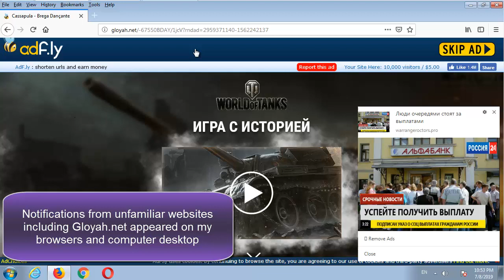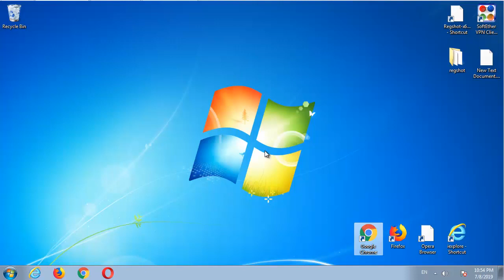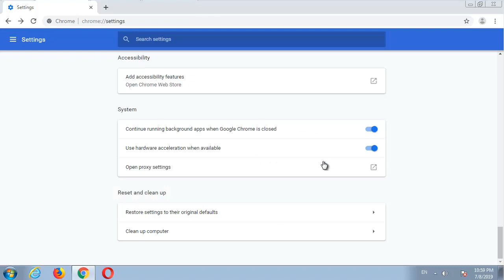How to remove Gloyah.net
This video is a tutorial how to remove Gloyah.net from the computer and browsers: Mozilla Firefox and Google Chrome manually. Gloyah.net is a browser hijacker. It shows pop-up ads on the computer desktop. Virus infects browsers with free software downloads or by changing browser settings. If you cannot delete the Gloyah.net advertisement, follow this easy instruction.

Scan the computer with SpyHunter to delete virus and to protect the system against suchlike malware

Brief Gloyah.net removal steps

1. Disable notifications

Google Chrome
• Menu (Customize and Control Google Chrome)
• Settings
• Advanced
• Content settings
• Notifications
• Block all specific pages

Mozilla Firefox
• Open menu
• Options
• Privacy and Security
• Notifications
• Settings...
• Remove suspicious websites

2. Reset the browser settings

Google Chrome
• Click Menu (Customize and control Google Chrome)
• Select Settings
• Scroll down and click Show advanced settings...
• Click Reset settings

Mozilla Firefox
• Launch Mozilla Firefox
• Click on Help on menu bar
• Select Troubleshooting information
• Click Reset Firefox...